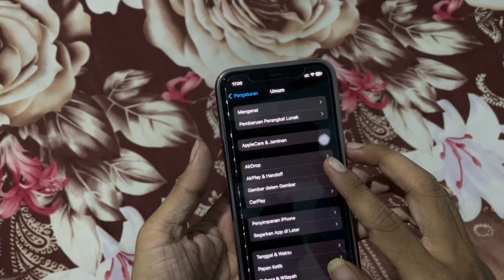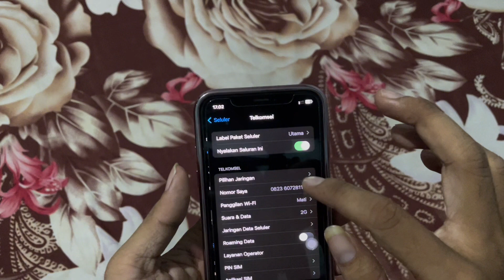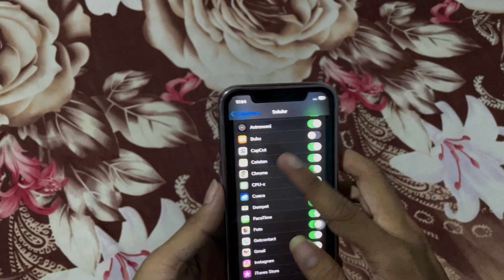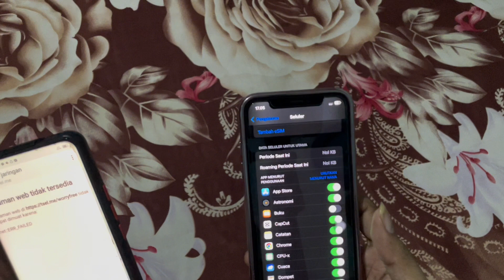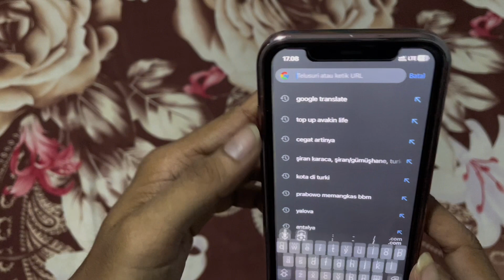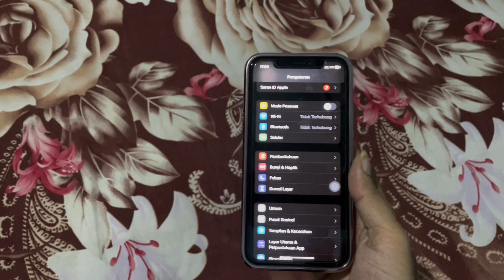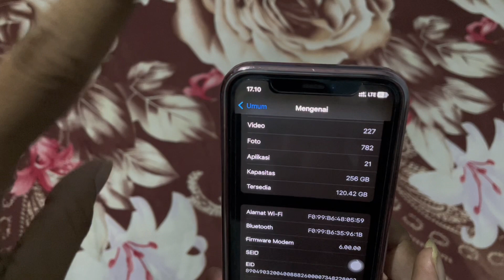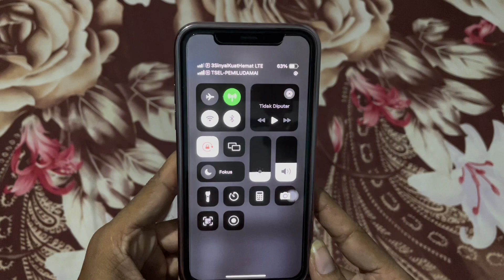Solusi Imei Iphone Yang Terblokir Jaringan Internet Muncul Kembali Berikut Penjelasannya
Berikut cara mengatasi imei iphone yang terblokir , awalnya tidak ada layanan kini bisa mengunakan internet kembali tanpa harus unlock imei , gak ribet lagi bawa dua hp untuk hospot, pastikan cek mengenai di iphone anda yg mana fimeware modem nya ada angka 6.000 atau 4.000 atau 5.000 tergantung seri iphone nya , dan pastikan di pasang kartu fisiknya dan terdeteksi walau tidak ada jaringan , supaya muncul menu esim, saksikan penjelasan lengkap di video jangan di skip supaya gak gagal paham dan bisa di mengerti solusi mengatasi imei iphone yang terblokir, tanpa unlock imei